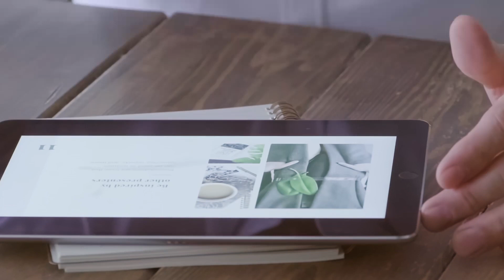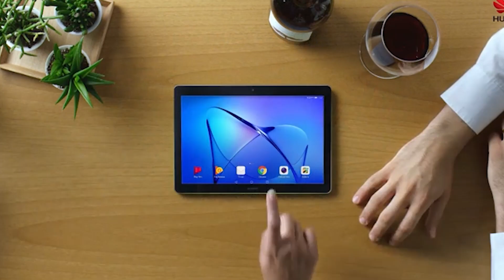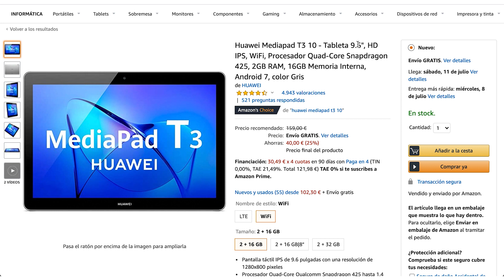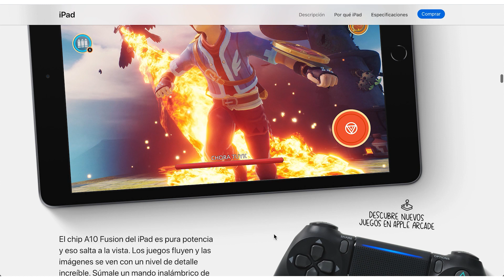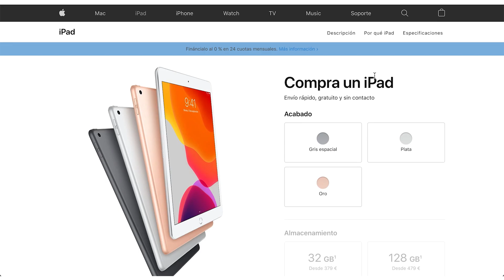¡Las 5 mejores TABLETS para NIÑOS en 2021!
Si quieres entretener a la vez que educar a tu hijo con una buena tablet, tienes que elegir el mejor modelo. Aquí te presentamos los mejores modelos de tablets para niños teniendo en cuenta aspectos tan importantes como la pantalla, memoria, batería y resistencia y calidad de materiales ¡mira las mejores tablets de niños, sólo los mejores!

⬇️⬇️⬇️ LINKS DE PRODUCTOS ⬇️⬇️⬇️

✅ Fire hd 8

✅ Huawei Mediapad T3 10

✅ Lenovo Tab M8

🏆 HUAWEI MediaPad T5 10

✅ iPad 2019

No te pierdas todas sus características, procesadores, conectividad, pantallas, batería, de todo… ¡Sólo lo MEJOR!

Es decir, que si te decides a comprar un producto en Amazon a través de nuestros enlaces, a ti no te cuesta nada pero a nosotros Amazon nos dará una comisión que nos servirá para financiar el canal.